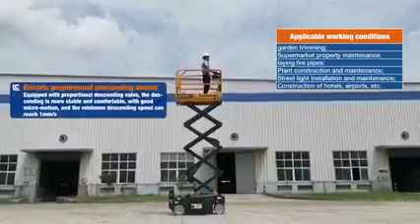LIUGONG SICSSOR 01916-287932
If you have need more information please contact 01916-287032(whats app,Wechat )